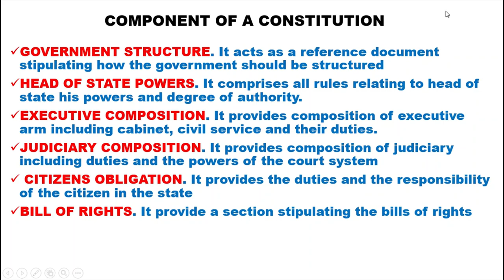Basic components of good constitution || element of constitution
This video focus on briefly pointing out the basic components of a good constitution also referred to as the elements of constitution in relation to constitutional law
# Basic components of constitution
# Elements of constitution
# What are the basic components of constitution
# Governance of structure
# constitutional law